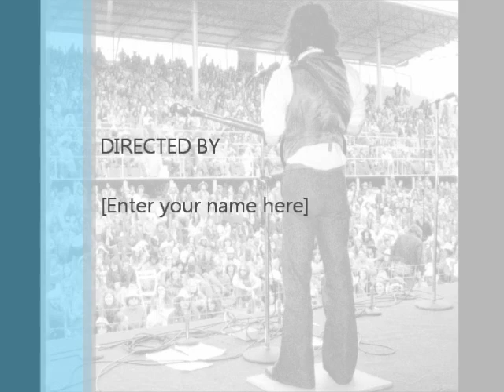John Hartford - "I thought You Were Holding" - The Walnut Valley Spring Thing 1976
Walnut Valley Spring Thing
(LP - Takoma ST-72754)
1976